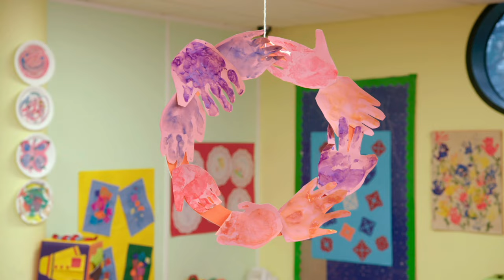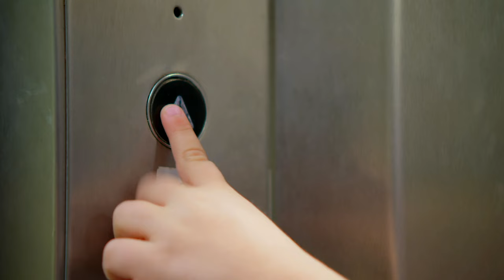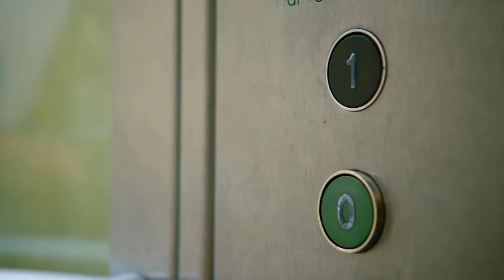★Teletubbies Bahasa Indonesia★ Kompilasi Episode 1-3 ★ HD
S15E1-3